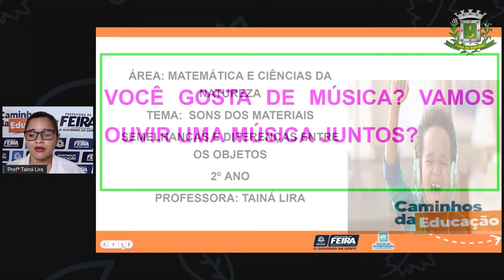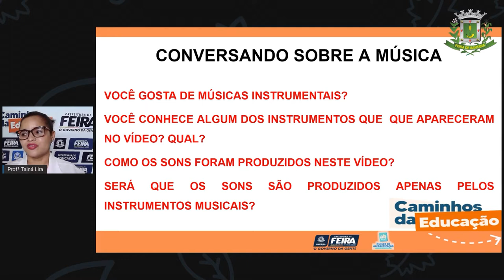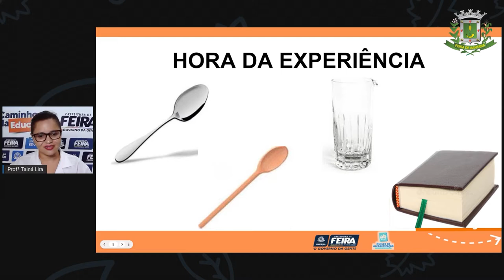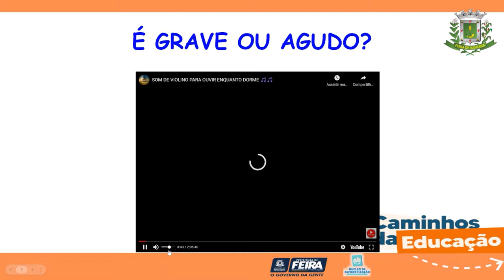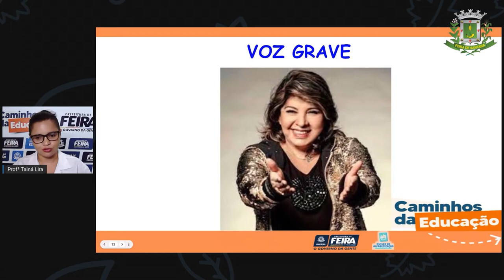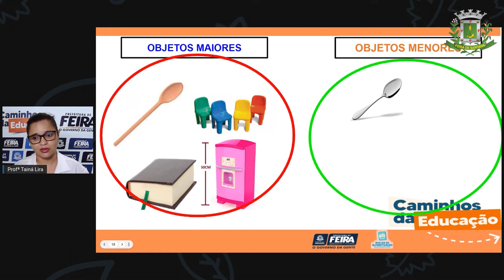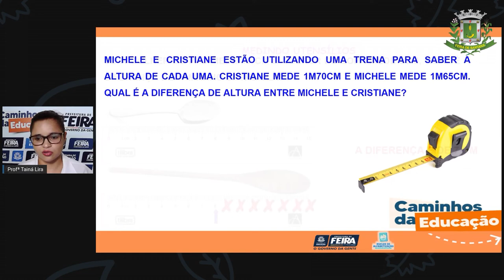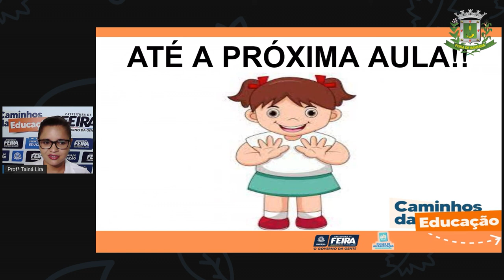Aula 152 2ºANO Profª Taina Matemática e C da Natureza Os Sons Dos Materiais, Semelhanças E